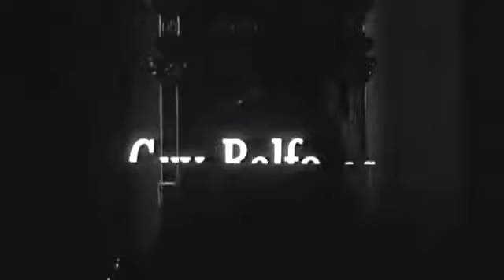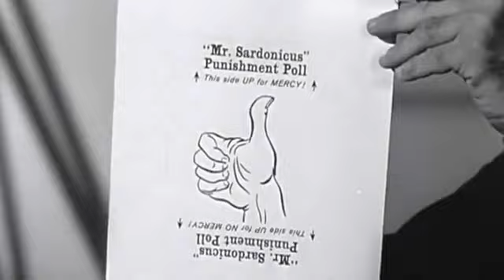Mr. Sardonicus Trailer (1961)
Thumbs up or Thumbs down... you decide!